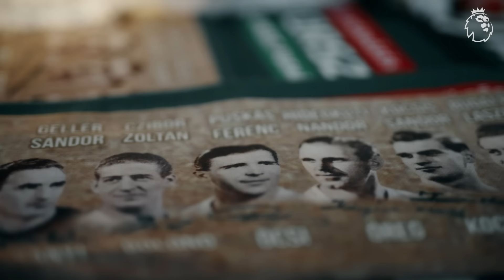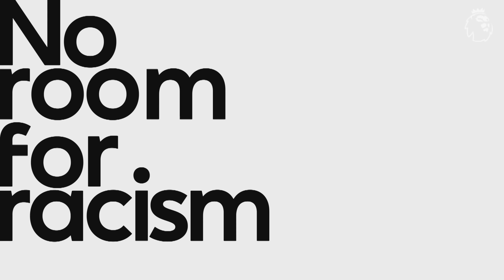Saliba, Szoboszlai, Almirón & Foden | PL Stars At Euro 2024 & Copa América | World Beaters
The World Beaters strand features a range of exciting content that celebrates the Premier League stars who will be leading men for their national teams at UEFA Euro 2024 and Copa América 2024 this coming summer.

Show 02 features William Saliba (France & Arsenal), Dominik Szoboszlai (Hungary & Liverpool), Miguel Almirón (Paraguay & Newcastle United) and Phil Foden (England & Man City).

0:00 William Saliba
5:46 Dominik Szoboszlai
12:26 Miguel Almirón
18:22 Phil Foden

Which Premier League stars are you most looking forward to watching at Euro 2024 & Copa América?